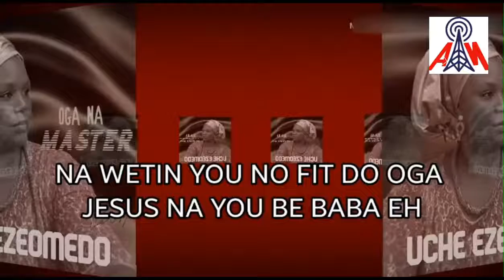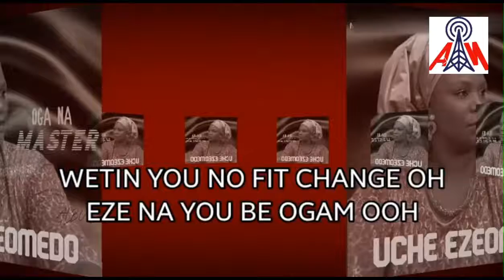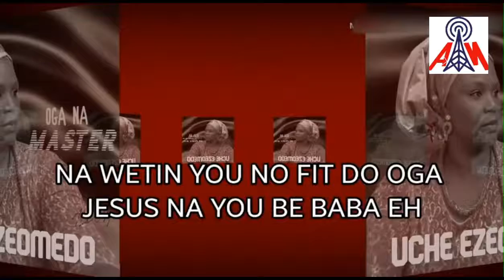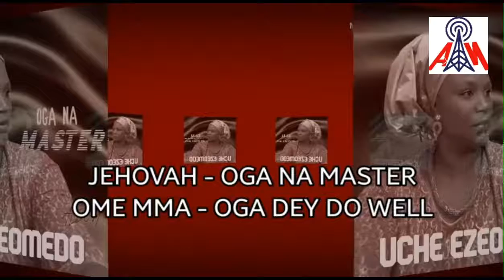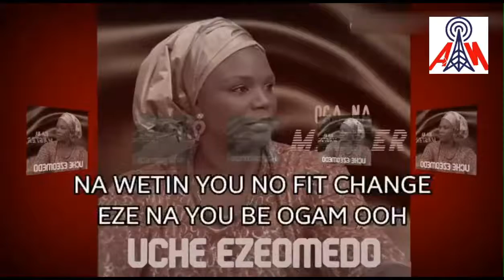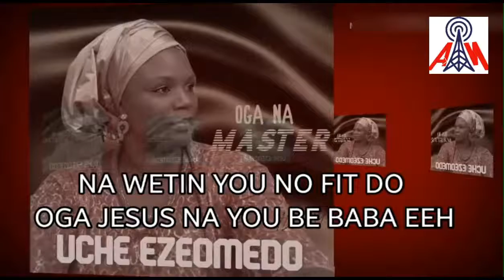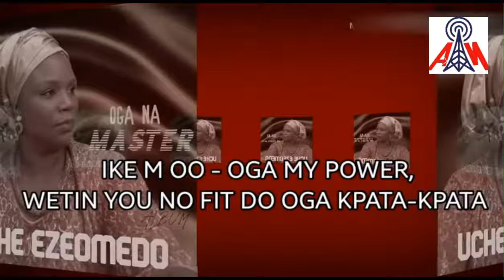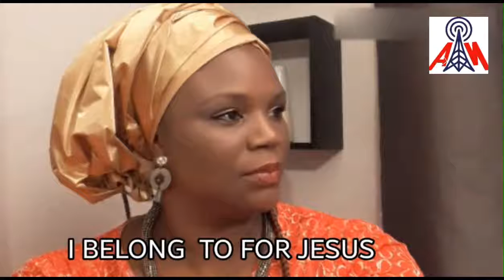ATN RADIO SONG OF THE WEEK - OGA NA MASTER